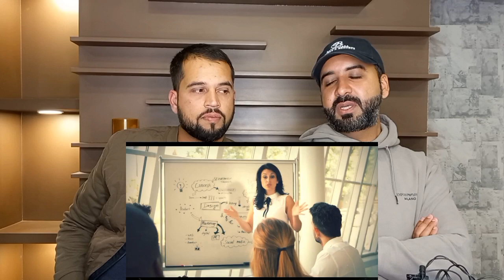Pakistani Reaction On भारत के सबसे अमीर गाँव ,जहाँ पैसे रखने के लिए बैंक छोटे पड़ जाते हैं